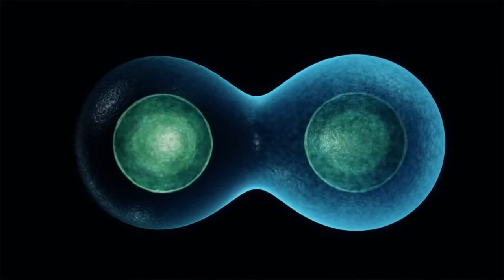Piano Textures III by Bruno Sanfilippo (Ambient Piano Music)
From the album CD Piano Textures 1

“Simple and elegant, mesmerizing and haunting. I absolutely love turning up the volume, and letting every hypnotic and melancholic note weep gently through the night. For the lovers of Max Richter, Eluvium, Rafael Anton Irisarri, and Zbigniew Preisner. I highly recommended this gem!" - by Headphone Commute